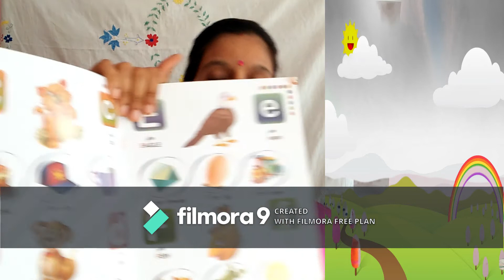नर्सरी के बच्चों को क्या और कैसे पढायें | syllabus n teaching Mathod | Step by step learning ep 1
NURSERY STUDENTS LEARNING AT HOME MAMMAS KINDERGARTEN SERIES - EP 1
I HAVE STARTED THE SERIES MAMMAS KINDERGARTEN TO HELP MOTHERS  TEACH THEIR KIDS AT HOME . IT IS SAID THAT MOTHER IS THE FIRST TEACHER . IT IS A BIG CHELLANGE FOR ALL OF  US . CORONA CANT STOP THE DEVELOPMENT OF OUR CHILD . LETS FACE THE CHALLENGE TOGETHER  AND PROVE OURSELF BY SHAPING OUR KIDS' LEARNING AT HOME .

Video for Fine Moto skills

Video for Kids Learning Activities During Lockdown

I share my knowledge n experience in various section like health n lifestyle, recipe, kids learning , family vlogs , tips n tricks .

To share your creativity u can join me on facebook group "UDAAN"

# kids at home # Mamas KinderGarten#Nursery class Leaening